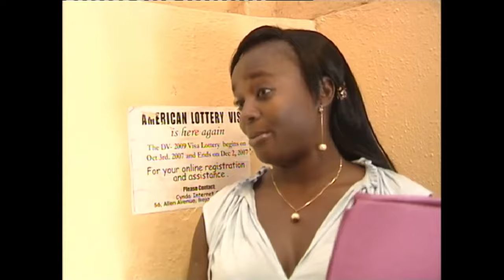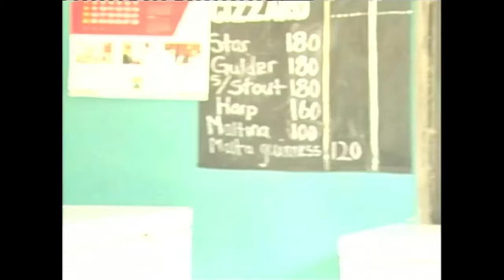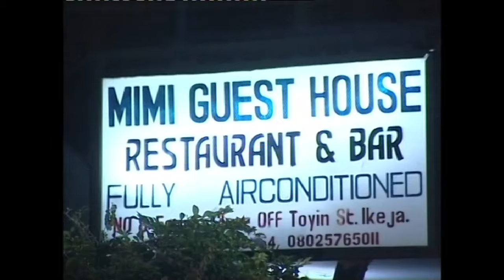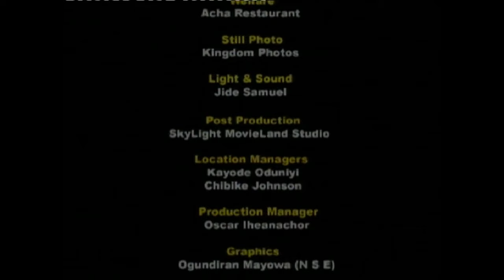How God Made This Rejected Wife Become Sign And Wonder Will Make You Pray - A Nigerian Movies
Chioma loves her husband so much that she did everything she can to help her husband stand, but made him promise never to cheat on her which he did, but as time goes on the temptation of cheating on her gets tougher. Find out how it all played out.